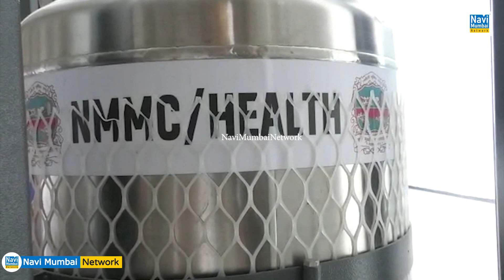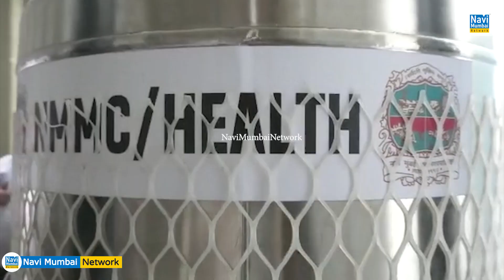Abhijit Bangar का दावा-Navi Mumbai में 1 महीने में 5 Oxygen plants होंगे तैयार,5 Plants Pipeline में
Abhijit Bangar का दावा-Navi Mumbai में 1 महीने में 5 Oxygen plant होंगे तैयार,5 Plants Pipeline में